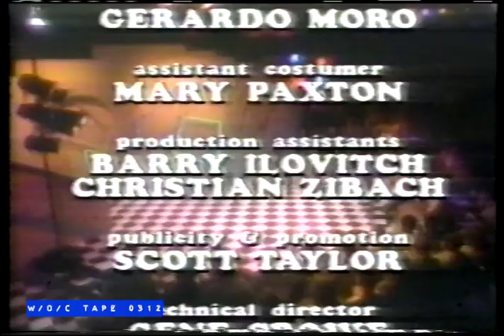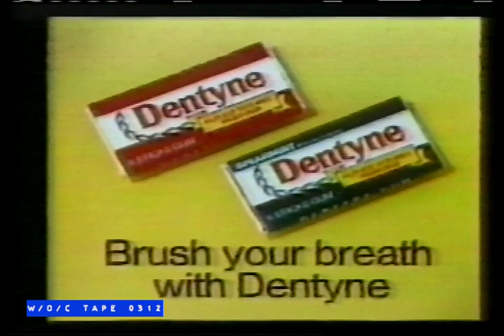WOC Tape 0312 End Credit Announcements - 1985